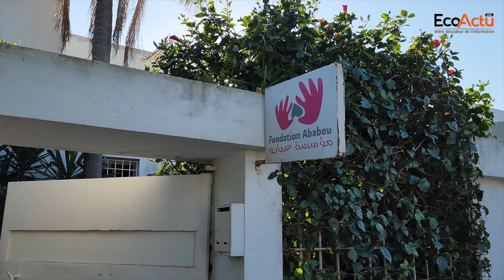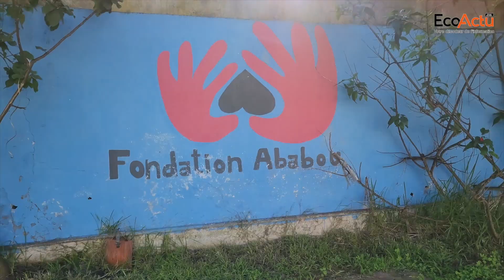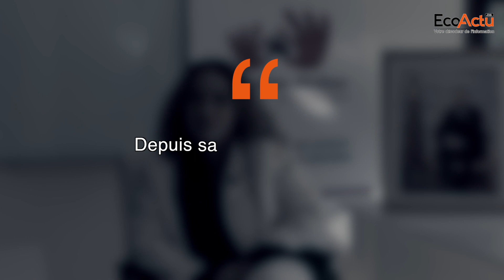Joumala Ababou revient sur les 12 ans d'existence de la Fondation Ababou